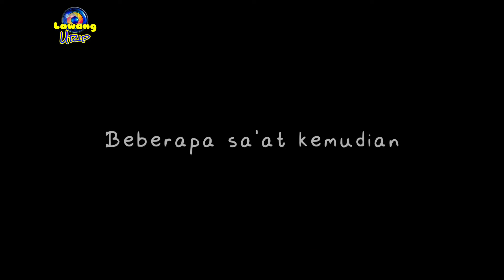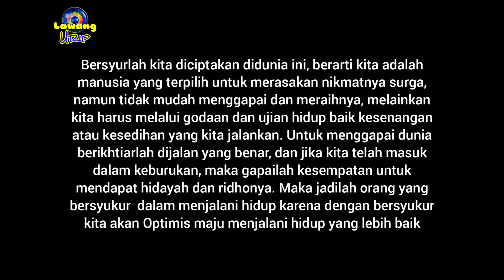TUYUL KELAS BERAT (Part 2) | Film pendek Indramayu | Film Drama komedi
TUYUL KELAS BERAT
Drama komedi yang dikemas dengan alur cerita percintaan yang tak direstui oleh orang tua, yangmana Sopyan adalah lelaki miskin yang mencintai seorang wanita dan bahkan mereka saling mencintai satu sama lain.
Hinaan yang dilontarkan ayahnya menjadi pemicu kemarahan dalam pribadi sopyan sehingga ia dogoda setan untuk melakukan pesugihan.. Cekidot aja ya filmnya..

Pemain

Sopyan (sopyan)
Yakub (Tuyul)
Imelda Hassani (imel)
Herru Sinatra (mbah baron)
Arif Triadi (kong wilin)

Terimakasih yang telah mendukung channel kami semoga panjang umur berkah sehat lan diparingi sugih..

Jika ada saran dan ide cerita silhkan komen atau chat wa 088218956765